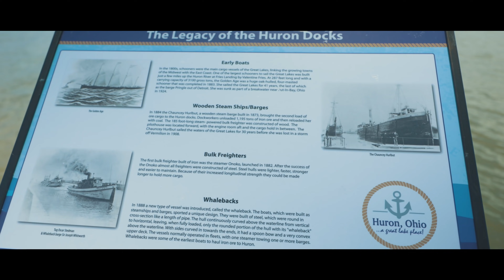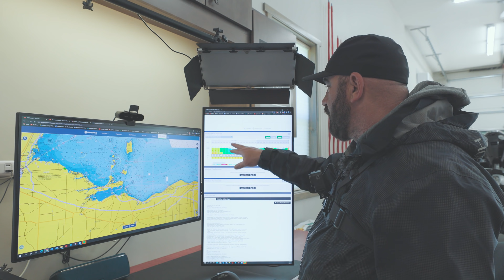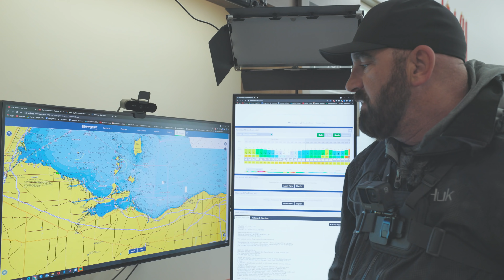JOB's Lake Erie Walleye Trolling - The Bass Islands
With the LEWT - Huron Tournament around the corner we wanted to start pre-fishing the waters out east.  Unfortunately, the weather kept us down around the Bass Islands doing a short sunset fishing trip which turned out to be a beautiful evening cranking in some nice walleye…life doesn’t get much better!

Be sure to watch to the end of the video to see the ULTIMATE come back!!!